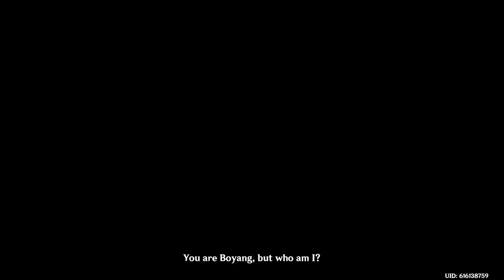Genshin Impact- Perilous Trail 1080p (CutScene)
Lumine Version of course

[Version 2.7]